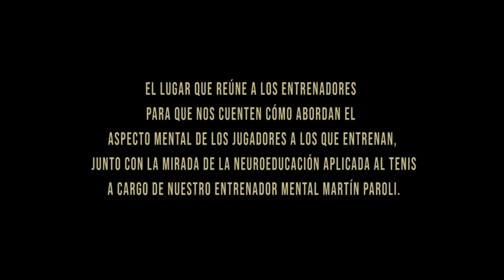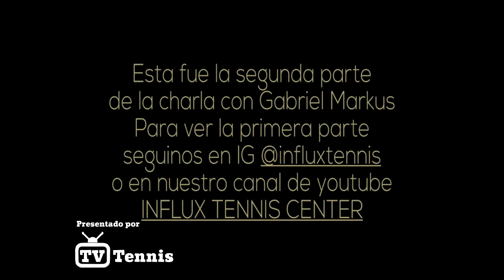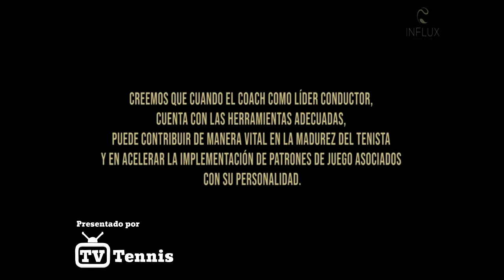Tenisticamente - Capitulo 6 - Gabriel Markus - En Busqueda de la Excelencia Parte 2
Serie de Videos presentados por el neurosicoeducador Martin Paroli con la participación de los Mejores Entrenadores Latinoamericanos, todos ex jugadores Profesionales y actuales entrenadores de Jugadores de Alto Rendimiento.
En este sexto capitulo, Gabriel Markus (ARG) nos cuenta su parecer y forma de trabajo En Busqueda de la Excelencia Parte 2..